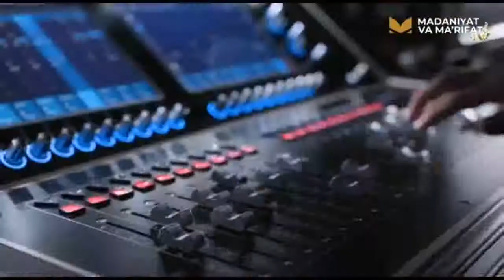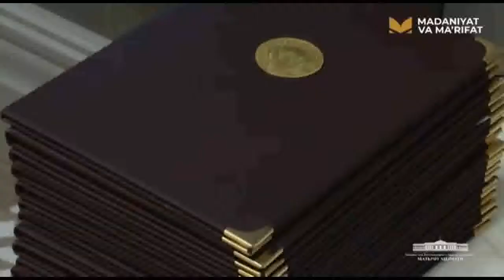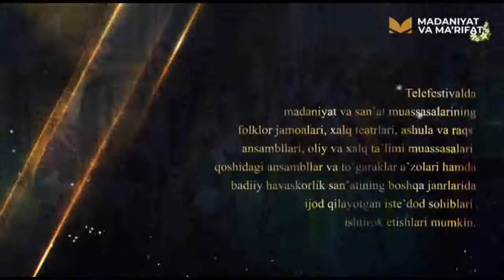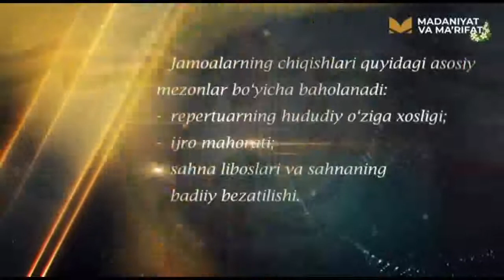Abdulaxad Abdurashidov Madaniyat Tv dan yozib olingan